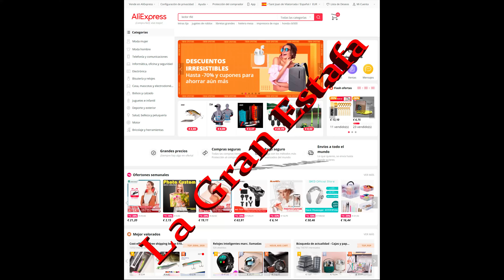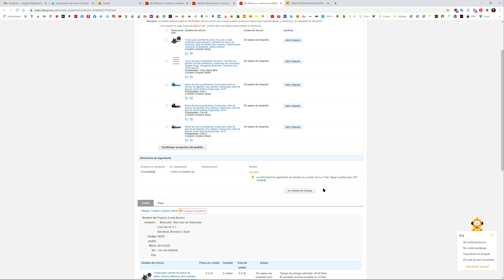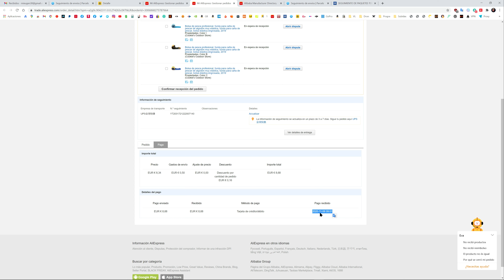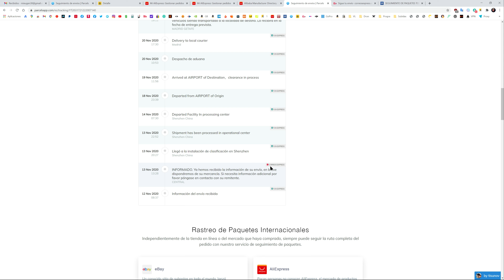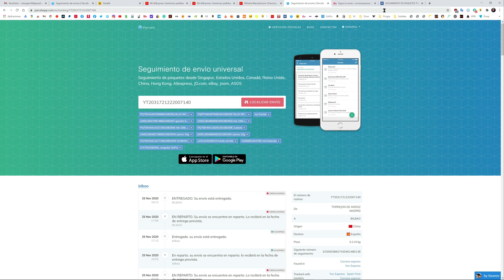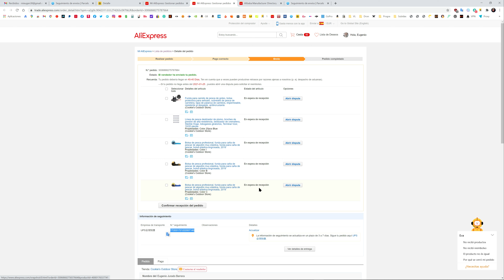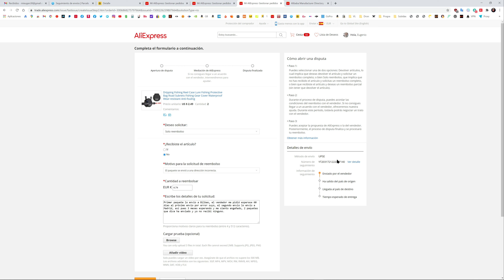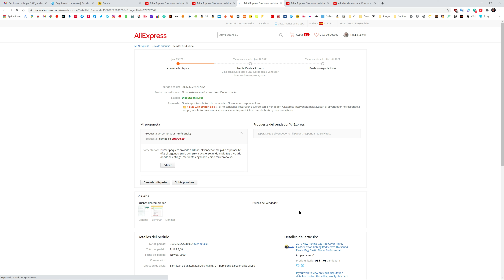Estafa un vendedor de Aliexpres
Aliexpres no es la estafadora es una de sus tiendas o uno de sus vendedores, se dedica a engañar manipulando los números de seguimiento y falsificando entregas.

El 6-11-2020 compre 5 artículos y hoy 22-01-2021 pasa esto y lo llevo a disputa.
2 números de seguimiento y los 2 falsos pero muy bien dirigidos.

Pagina de la tienda estafadora:  (no compréis aquí)